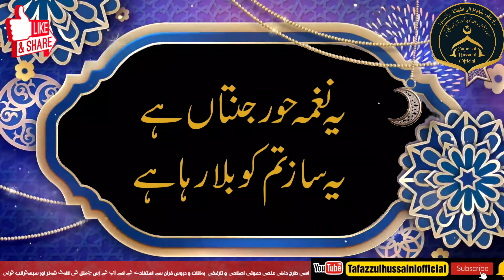Surah Al Quasas Aayat 59/67 Maulana Syed Tafazzul Hussaini Aurangabad Maharashtra India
Weekly Dars e Qur'an Surah Al Quasas Aayat 59/67 Maulana Syed Tafazzul Hussaini Aurangabad Maharashtra India
Place: Masjid lota karanja Aurangabad

Topics covered